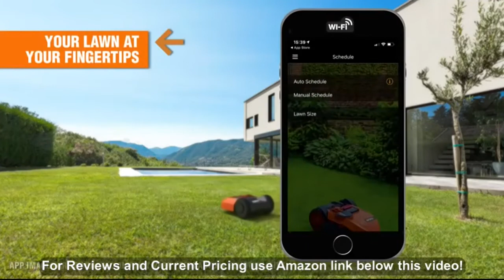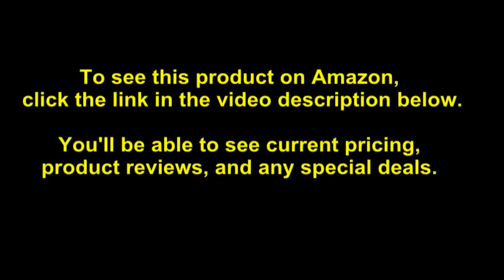FULLY AUTOMATED. WORX WR140 Landroid M 20V Robotic Lawn Mower.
The Landroid M cuts lawns up to ¼ acre all by itself. Just set the charging base, lay down the boundary wire, measure your lawn with the app, and let it mow
There are many things you can do from the Landroid app: measure your lawn, check mowing progress, keep software up to date, update your mowing schedule and more
 Worx Power Share is compatible with all Worx 20v and 40v tools, outdoor power and lifestyle products
 Patented AIA technology allows Landroid to navigate narrow passageways too difficult for ordinary robotic mowers
 Have Landroid mow every day, every other day, it can even recommend an auto schedule based on your yard’s size and conditions
 If Landroid encounters obstacles it will bump them and back away, or you can exclude areas of your lawn that you don’t want Landroid to mow. Landroid can also tackle slopes in your yard up to 20°
 When Landroid detects rain, it returns to the charger to wait until the lawn is dry. Even though its body is rain-resistant, it knows better than to cut wet grass
The 7” offset 3-blade cutting disc gets closer to the edge than other mowers, so you have less trimming to do later
CLICK THE LINKS BELOW TO LEARN MORE AND CHECK PRICES TOO.

1. GARDENA SILENO Minimo

2.  WORX WR140

3. Gardena 15001

4. Gardena 4069

5.    Husqvarna Automower 115H

5. DEVVIS Robot Lawn Mower H750T For Small Lawn,

6.   Hightop  (Heavy Duty Automatic RC Lawn Mower Robot Gasoline Grass Cutting Machine)

7.  Yamaha Engine 200m Remote Control RC Lawn Mower Robot

8.   Devvis 5th Generation E1600T Mower Robot Lawn Mower For Big Lawns, Gyroscope Navigation, Smartphone WIFI